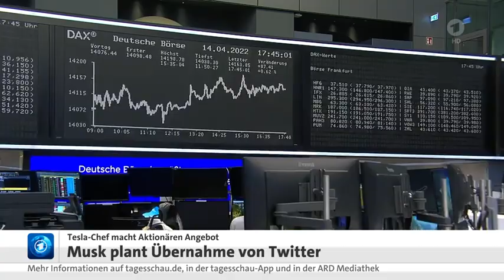Zinsen von EZB unverändert, Elon Musk will Twitter komplett übernehmen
EZB belässt Zinsen unverändert,
Elon Musk will Twitter komplett übernehmen

EZB lässt Zinsen unverändert, Elon Musk will Twitter übernehmen, DAX stabil
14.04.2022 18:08